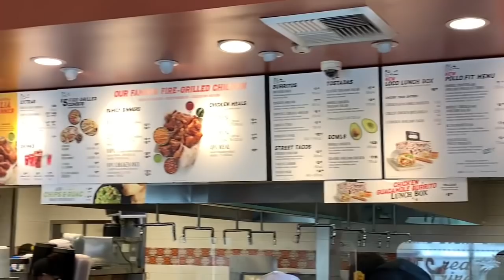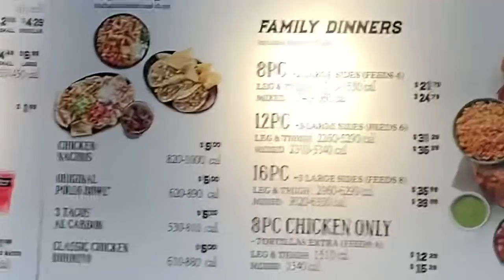Probando EL POLLO LOCO de USA ¿Bueno o Malo?